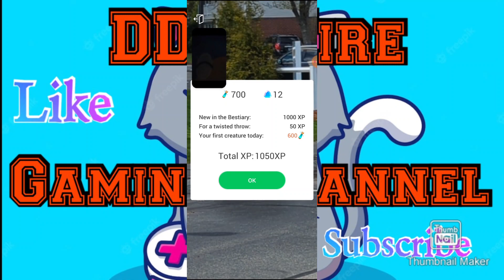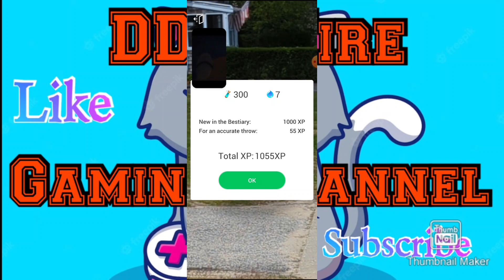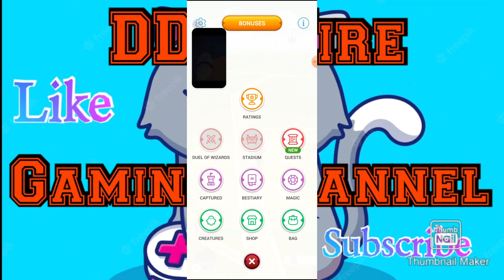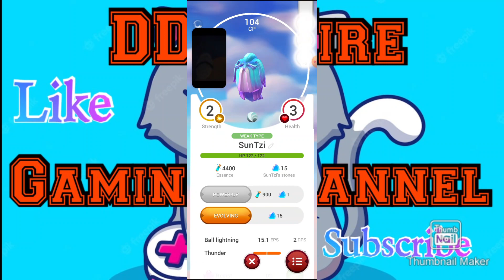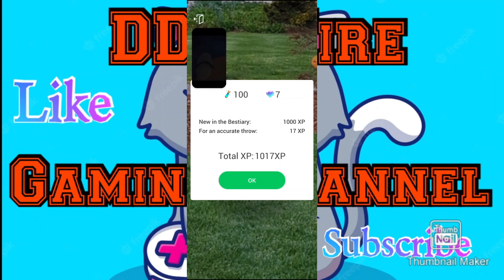What is it like to Play Draconius in Plymouth? Is it better than Pokemon Go?